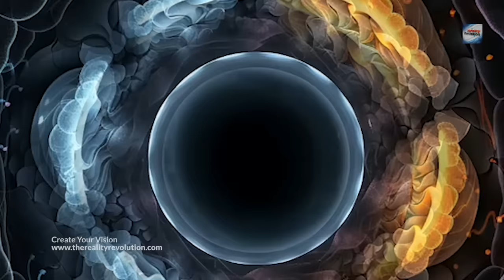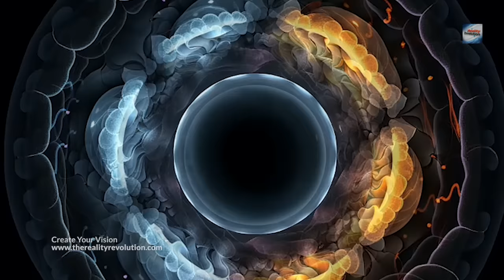Create Your Vision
Ultimately, to achieve the change you desire, you must create a vision of what you want.

A vision is similar to a goal in that it provides something you want at some point in the future. A vision is, in many ways, loftier than a goal, in that it is an ideal future state. A good, clear vision will generate passion, energy, and excitement. It can give you meaning—a reason why you exist.

A strong vision will act as a template, a guide, as to how you live your life. It leads to change, transformation, and in the end, reinventing yourself into the reality of your own choosing. When you set a large goal, like a vision, you may experience anxiety and stress, causing you to hesitate. Recognize that this is natural, especially when taking actions aligned with your vision. Instead of hesitating, use the techniques covered earlier, such as riding out the discomfort associated with fear, doubts, or anxiety.

Learn to be comfortable with the discomfort knowing it will pass when you take action in line with your vision. A vision is the key requirement for growth and reinvention. It will require you to change. However, some people are reluctant to change, not necessarily out of fear but because they will have to give up some secondary gain (the benefits of not facing or addressing a problem). What benefits do people get from staying locked in their current situation? Why would anyone be reluctant to improve his or her circumstances? The reasons are a little complicated.